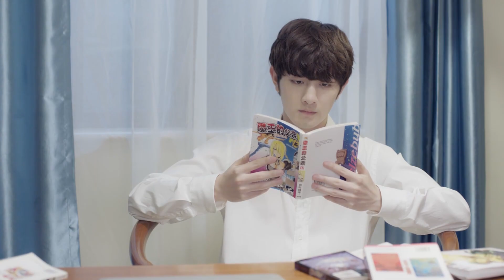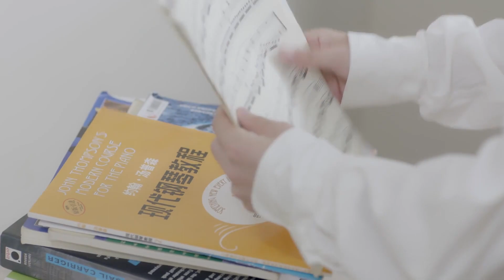"¡Él apareció cuando estaba en peligro!"🥰🥰🥰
¡El autor de novelas "romance" se encuentra con un pianista "insomnio"! : ¡Amor por las palabras y la música!
dramachinoenespañol doramachino doramaamori Dobladoalespañol español dramachino dramachinoenespañol dramadechina subespañol México Colombia España Chile Perú seriedetelevisiónchina dramadeídolos doramachino doramaamor jefe moderno Antiguo MAS SERIES